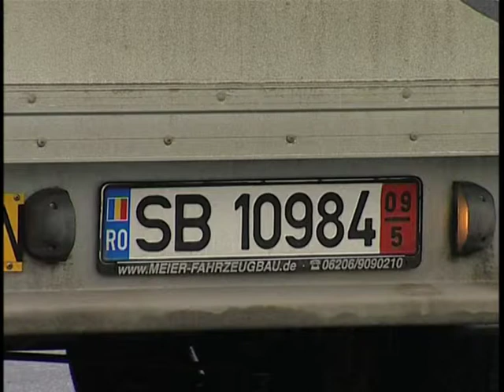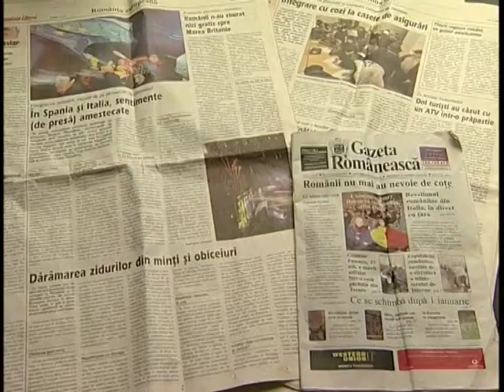INTERVISTA TELEVISIVA al Art Of Glass-Roma